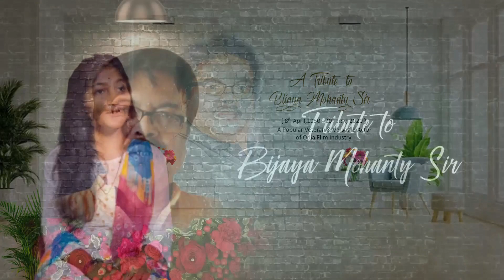E Jibanara Bandhana | ଏ ଜୀବନର ବନ୍ଧନ - Tribute to Bijaya Mohanty | A Jibanara Bandhana | O My Love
E Jibanara Bandhana | ଏ ଜୀବନର ବନ୍ଧନ  | A Tribute to Bijaya Mohanty Sir for his Birth Day i.e 8th April
Copyrights are given to the respected.